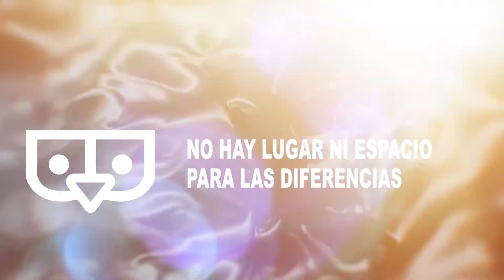Guía Psicológica 8 - No debe haber espacio para diferencias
Cápsula Informativa 15 GuíaPsicológica 8
No debe haber espacio para diferencias, seamos empáticos.